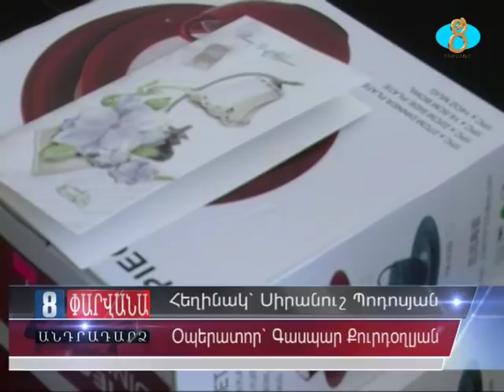Մարտի ութի շնորհավորանք Աշոտ Նորսոյանի կողմից